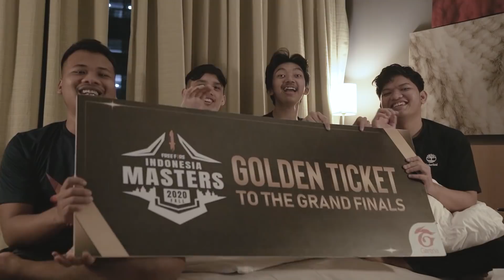GOLDEN TICKET GRAND FINAL FREE FIRE INDONESIA MASTER 2020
Setelah melalui perjalanan yang sangat panjang, Team RRQ Hades berhasil mendapatkan slot untuk bertanding di Grand Final Free Fire Indonesia Master 2020, jangan lupa untuk dukung mereka ya guys !